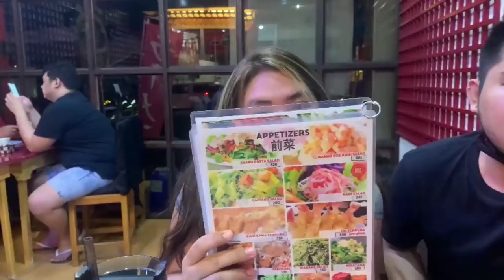Girl Wearing a Funny Facemask Ordering At a Restaurant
Location: Philippines